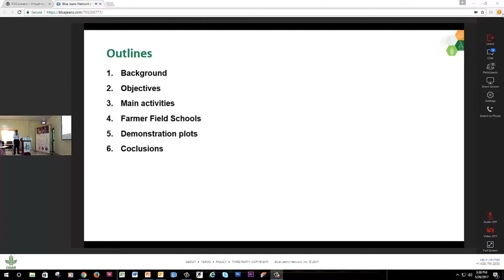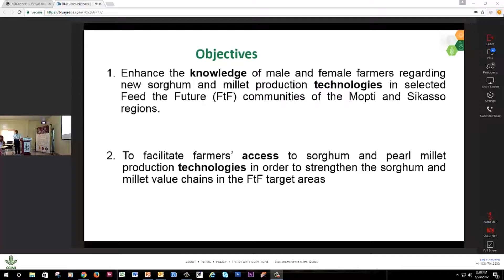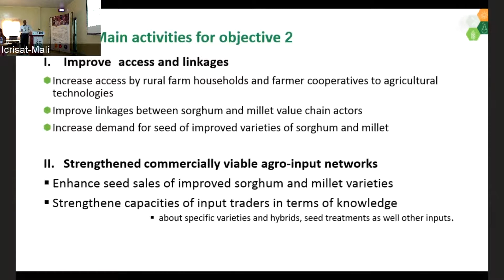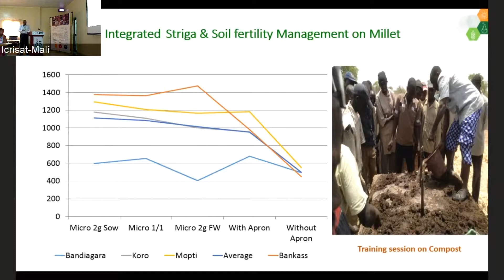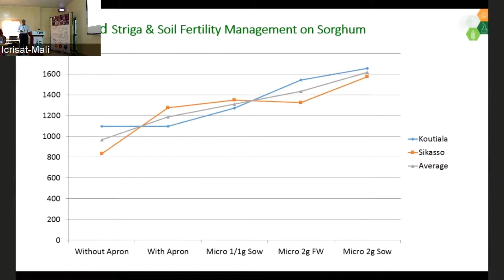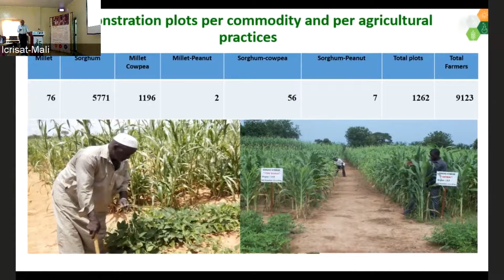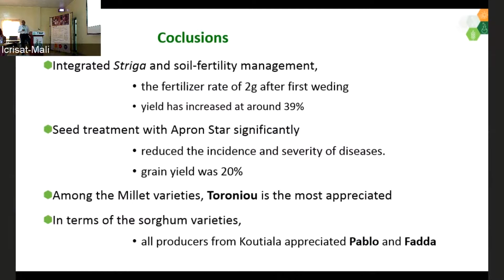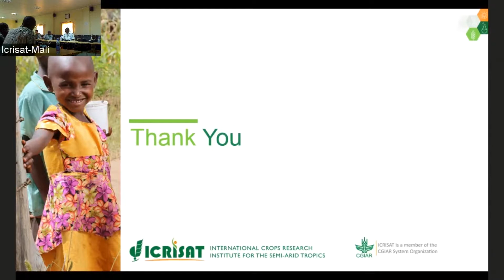Appropriate approach for scaling up proven technologies of Pearl Millet and Sorghum systems in Mali